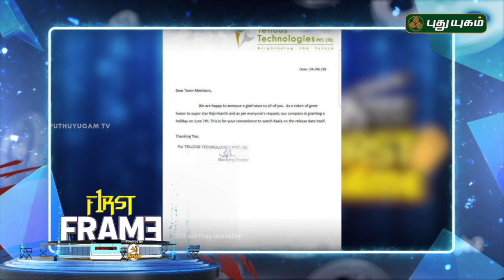First Frame | 07/06/2018 | PuthuyugamTV